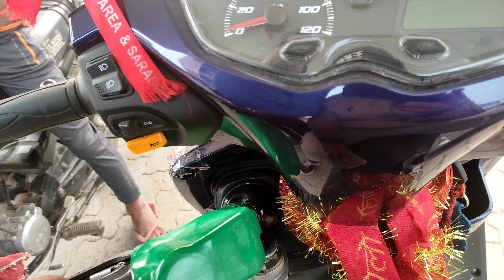Sabse Sasta Petrol Haryana Me